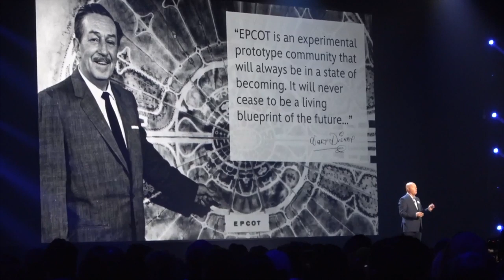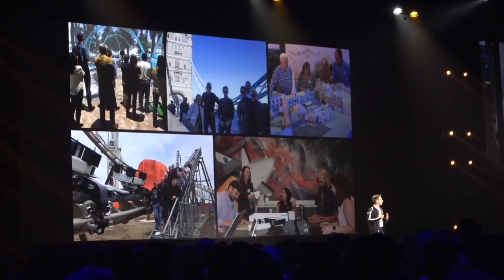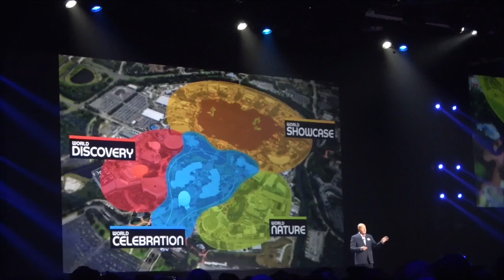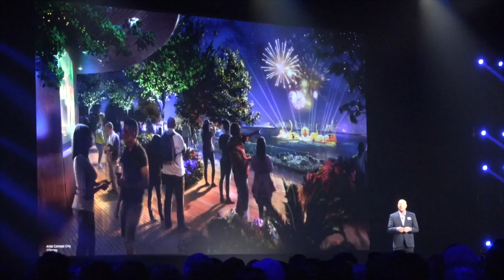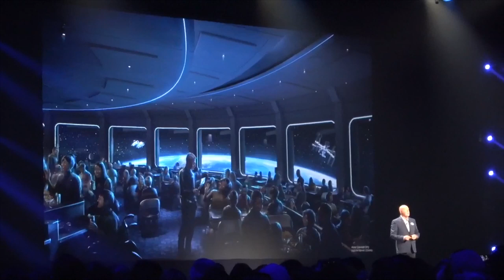EPCOT ANNOUNCEMENTS - Disney Parks, Experiences and Products Panel - D23 Expo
The announcements about the changes coming to EPCOT as shared by Bob Chapek at the Disney Parks, Experiences and Products panel at the D23 Expo.